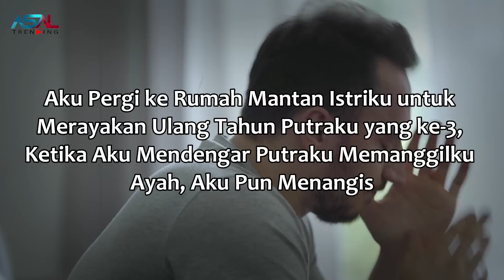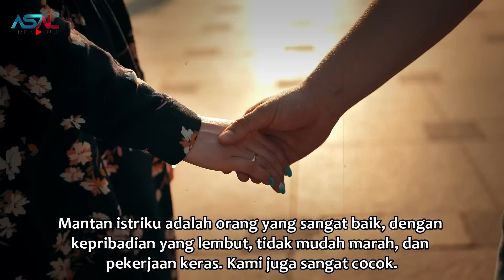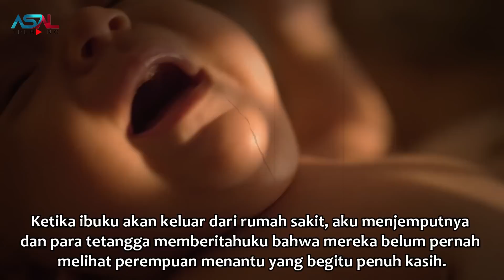Saat Anakku Ulang Tahun, Aku Ke Rumah Mantan Istriku Untuk Merayakannya,Kami Syok Tau Anakku Trnyata